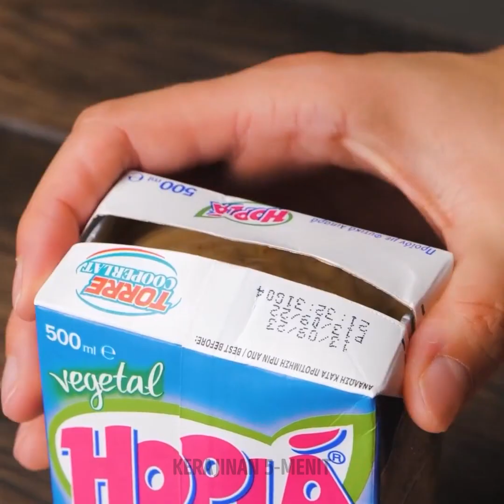Resep lezat dan tips memasak untuk mengejutkan Anda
Cap waktu: 0:00 Roti lapis dengan keju dan telur 1:28 Mie dan pangsit 3:15 Bola keju 5:03 Es krim Gpare